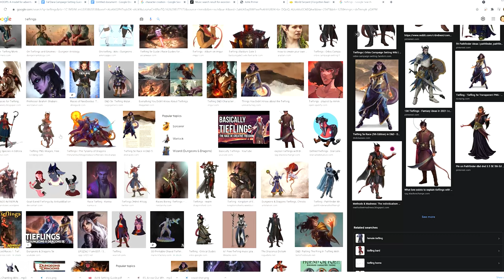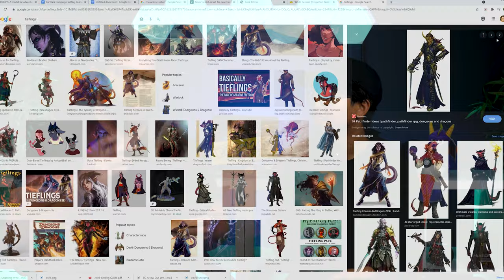I MADE my coworkers MAKE D&D CHARACTERS - MARC - Episode #1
What's up GMineo! In this video, I walk Marc through the process of picking race and class for his first ever D&D character!

Let me know what YOUR favorite D&D character race/class combos are in the comments :)